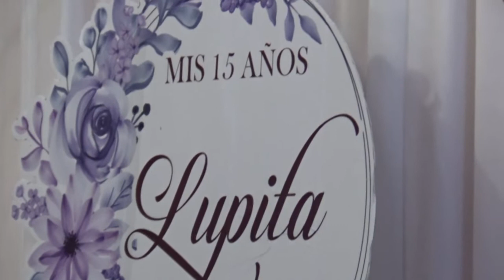XV AÑOS LUPITA PEREZ, EN VILLA DE COS, COMIDA Y PASTEL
Realizado por Foto Estudio La Villa de Villa de Cos, Zacatecas (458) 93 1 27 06 Fotografía y Video grabación en sus eventos ...